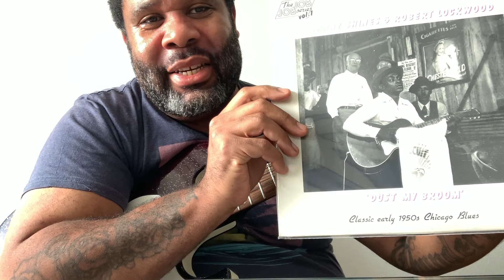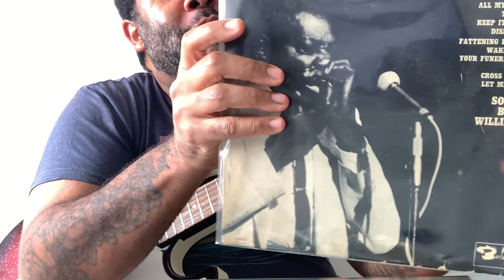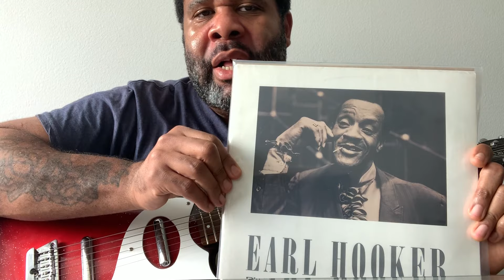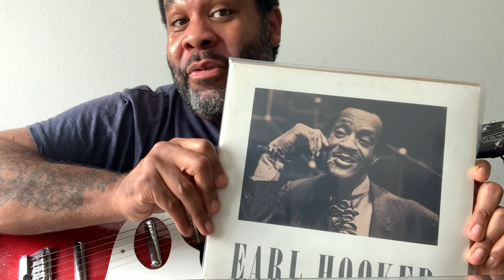Blues history with Kirk Fletcher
In this video the guitar player Kirk Fletcher talks about late 40’s and early 50’s Blues. How to express ideas within the context of a style or era. Such as playing in a style before vibrato and string bending was popular.
He also talks about some of his favorite records by Sonny Boy Williamson Il, Robert Lockwood Jr. and Earl Hooker.

Further he talks about his new @Danelectro Official guitar and it’s tones and his 2018 Gibson SG @GibsonTV. Also using flat wound strings.

Kirk Fletcher is widely considered as one of the best Blues guitarists in the world. As a Bluesman he combines the rich tradition and the modern times to a new era of Rhythm & Blues.

Photo: @Greg Vorobiov